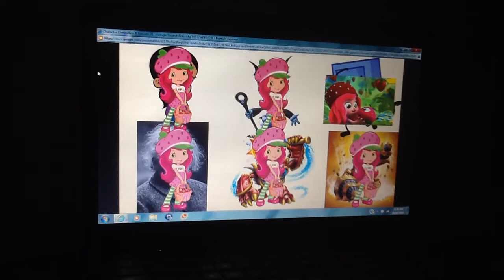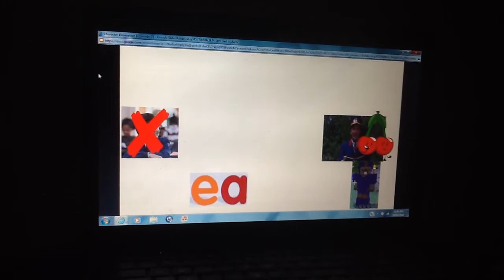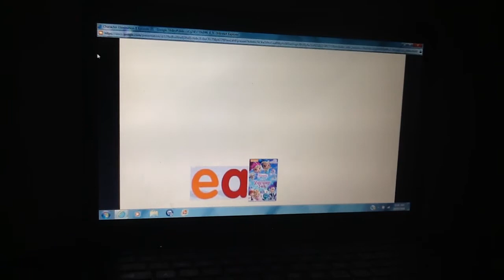Character Elimination II Episode 21: It's Been A Blast